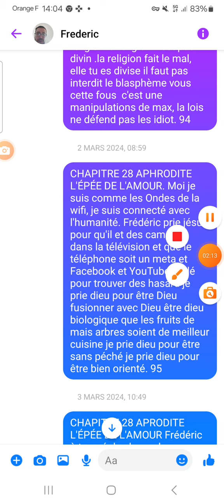CHAPITRE 28 APRODITE L'ÉPÉE DE L'AMOUR ÉPISODE 95 AUTEUR FREDERIC CHRIST